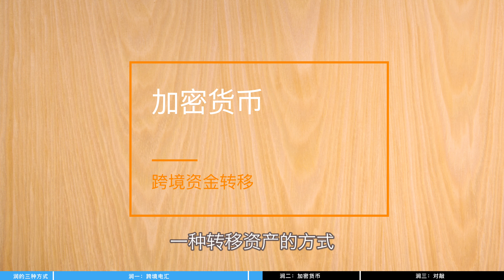人润之前，钱先润，三种主流资金出境方法分析【TangTalk】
🎬  视频概览：
0:00  资金润的三种方式
1:08  资金润方式一：银行电汇
4:43  资金润方式二：加密货币
6:46  资金润方式三：对敲

🎉自用好物：
零月租美国手机神卡：hppts://shop.itangtalk.com